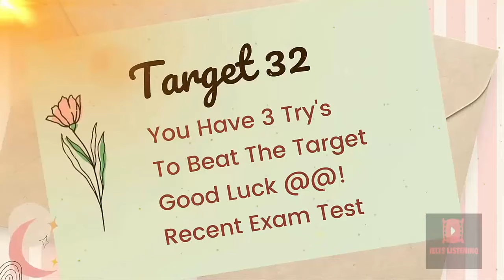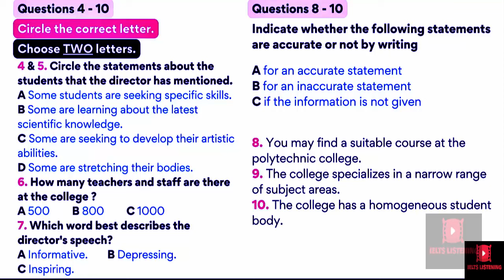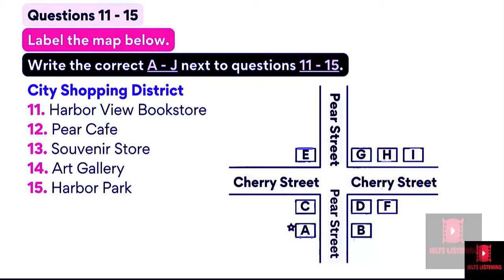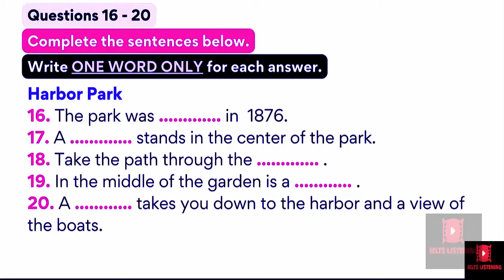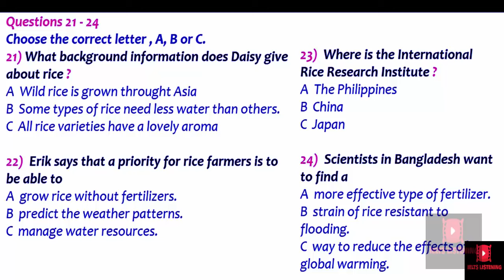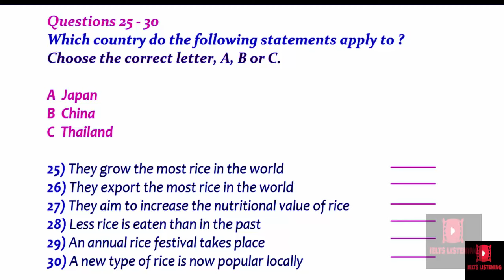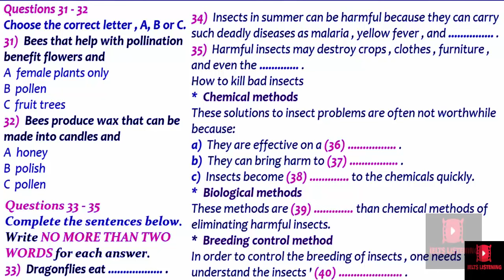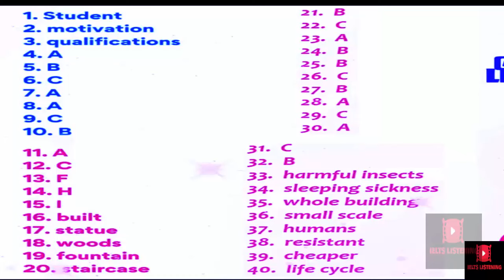VERY HARD LISTENING TEST 2024 , MCQ IELTS LISTENING TEST || MAP , 25-05-2024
Get free IELTS pdf materials for your IELTS exam preparation VERY HARD LISTENING TEST 2024 IELTS listening practice test 2024 with answers, Matching, MCQ IELTS listening test questions is very much helpful for IELTS candidate to improve their listening skills. this listening test covers the 3 important types of questions which are matching, map and MCQ questions.
Contents of IELTS listening practice test 2024 with answers :
0:00 An introduction
0:10 Part one
4:50 Part two
11:13  Part three
18:07 Part four
25:17 Answers
VERY HARD LISTENING TEST 2023 map, MCQ IELTS LISTENING TESt  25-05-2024
table completion
short answer
sentence completion
plan labelling
multiple choice
map labelling
listening test ielts
listening test
listening practice
listening new
listening ielts
ielts test
ielts rob
ielts matching
ielts listening
Ielts in 50 minutes
ielts general
ielts academic
form completion
english listening practice
e2language
e2 test prep
e2 ielts
e2
diagram labelling